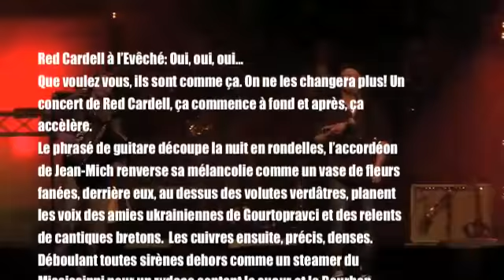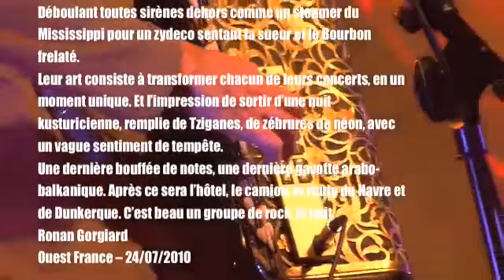Manu Masko of Red Cardell 2011 Tour